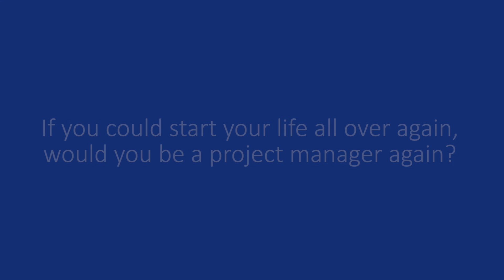MEP101x_2016_2_Interview_Hans_Wierda-video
This educational video is part of the course Project Management of Engineering Projects: Preparing for Success available for free via http:/ ©️ TU Delft, released under a CC BY NC SA license